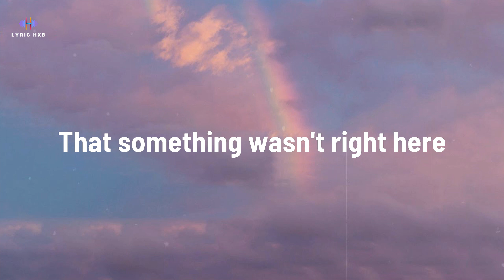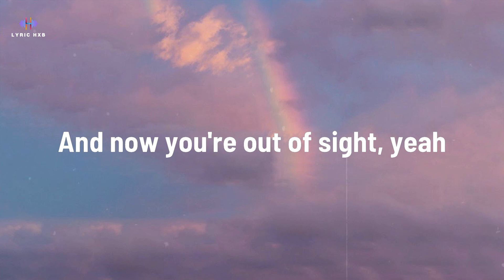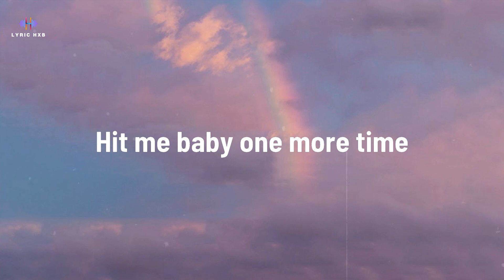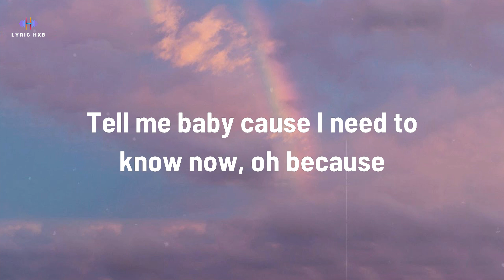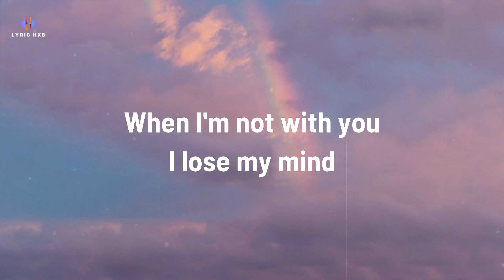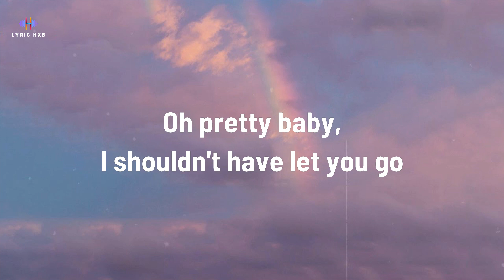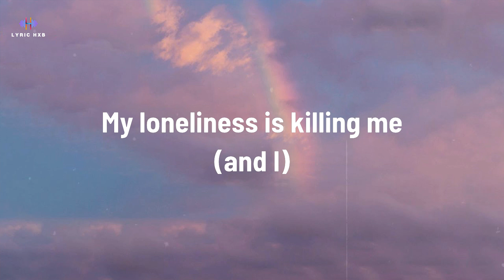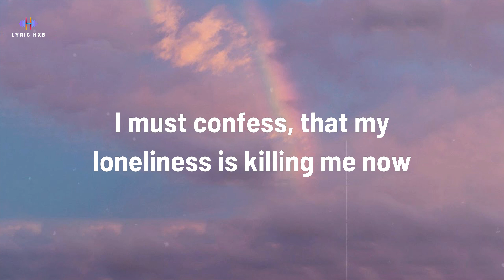Britney Spears - ...Baby One More Time (Lyrics)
...Baby One More Time Lyrics
[Intro]

[Verse 1]
[Pre-Chorus]
Oh, because

[Verse 2]
Oh, baby, baby
The reason I breathe is you (Oh, yeah)

[Pre-Chorus]
Oh, because

[Chorus]
Related Songs
ALIEN SUPERSTAR
Beyoncé
CHURCH GIRL
Beyoncé
All the Things I Hate About You
Huddy
[Post-Chorus]

[Outro]
Is killing me now (I must confess, I still believe)
Don't you know I still believe (When I'm not with you)